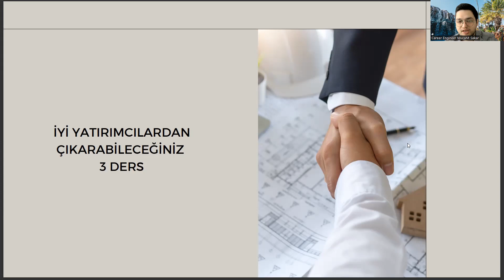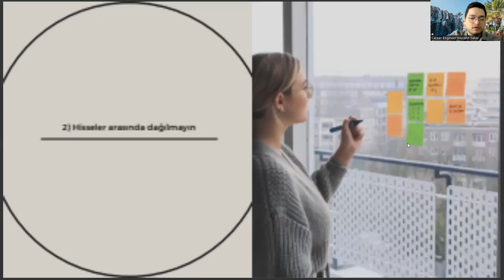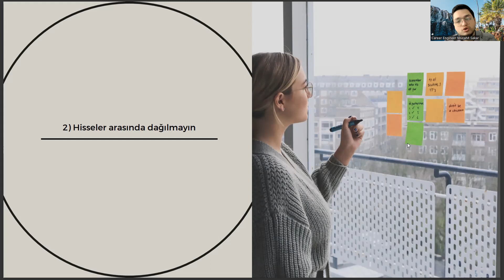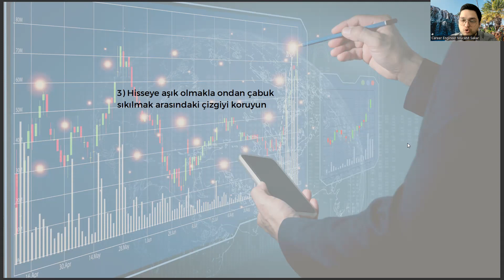Görsel İletişim Tasarımı Öğrencisi Olarak Usta Yatırımcılardan Çıkarabileceğiniz 3 Kariyer Dersi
bilgisayar programcılığI,
yönetim bilişim sistemleri nedir,
kocaeli üniversitesi taban puanları,
ösym giriş,
anadolu üniversitesi açıköğretim bölümleri,
ösym ais,
bilgisayar destekli tasarım ve animasyon,
ösym tercih,
açıköğretim bölümleri,
uluslararası ilişkiler,
anadolu üniversitesi açıköğretim,
grafik tasarım taban puanları,
gastronomi taban puanları,
yökatlas,
beykent üniversitesi,
grafik tasarım,
anadolu üniversitesi,
grafik tasarım,
anadolu üniversitesi,
istanbul üniversitesi,
aöf,
yök atlas
ösym,
bilgisayar programcılığI,
ösym giriş,
ösym ais,
ösym tercih,
açıköğretim bölümleri,
uluslararası ilişkiler,
anadolu üniversitesi açıköğretim,
gastronomi taban puanları,
yökatlas,
beykent üniversitesi,
grafik tasarım,
anadolu üniversitesi,
grafik tasarım,
anadolu üniversitesi,
istanbul üniversitesi,
aöf,

bilgisayar programcılığI,
ösym giriş,
ösym ais,
ösym tercih,
açıköğretim bölümleri,
uluslararası ilişkiler,
anadolu üniversitesi açıköğretim,
gastronomi taban puanları,
yökatlas,
beykent üniversitesi,
grafik tasarım,
anadolu üniversitesi,
grafik tasarım,
anadolu üniversitesi,
istanbul üniversitesi,
aöf,